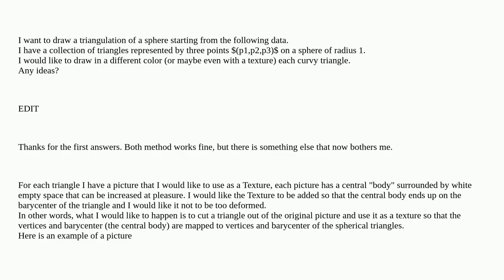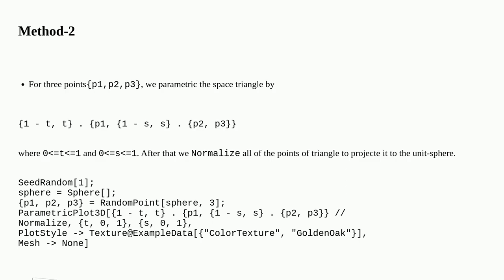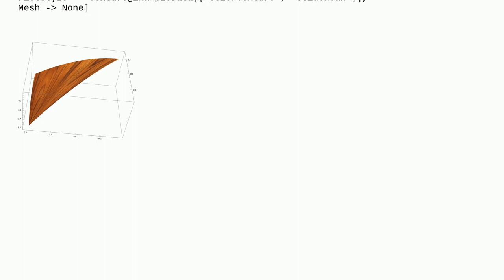Draw a triangulation of a sphere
A special thanks goes out to the community

  graphics3d